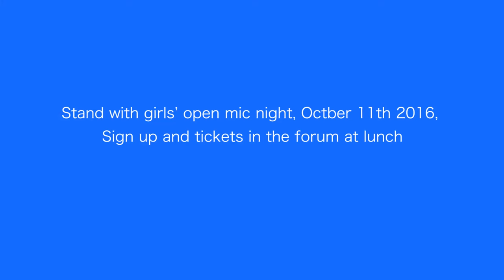Stand with Girls_by Zarlasht Sarmast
Dedicated to all the girls out there.